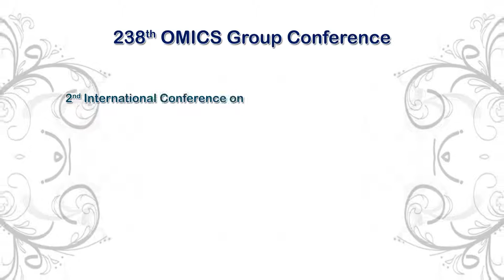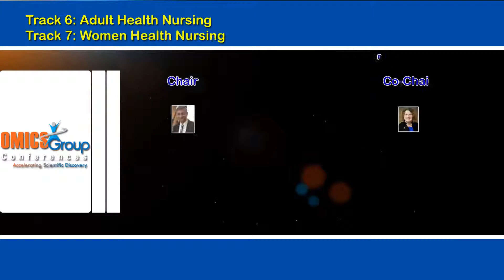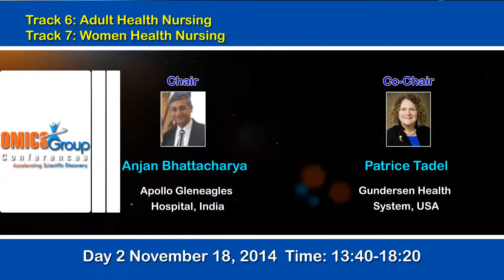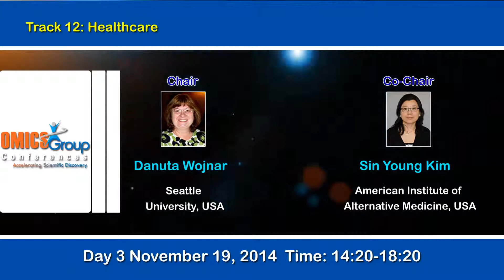2nd International Conference on Nursing & Healthcare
Nursing-2014 invites large and medium medical and clinical research and diagnostic companies, leading universities and medical research institutions making the conference a perfect platform to share experience, in the arena of Nursing, Healthcare & Medicine under the theme “Explore the Possibilities towards Better Healthcare”.
The scientific program paves a way to gather visionaries through the research talks and presentations and put forward many thought provoking strategies.
We welcome you for joining us to witness the advances in this field together.